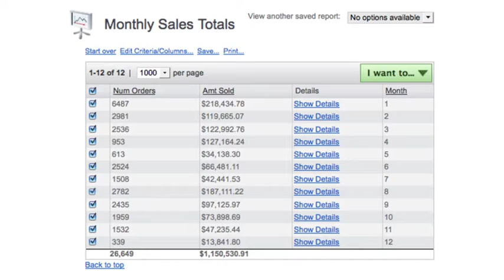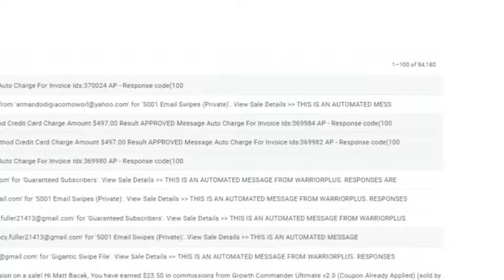Secret Email System - New Book Reveals How I Built A 7-Figure Online Business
Secret Email System - New Book Reveals How I Built A 7-Figure Online Business Using Nothing But Ethical Email Marketing To Drive Revenue, Sales and Commissions...

What is the Secret Email System?
The Secret Email System is a counterintuitive approach to creating an running an online business, specifically the freedom life-style business model, that allows you to build a sustainable and profitable long term business that gives you the freedom, fun and adventure.

We achieve this by creating a “business machine” that works for you 24/7 where your only job is to oversee the system, not to create products, services where you have to chase new clients or deliver to them.

And as a result…this free’s you up to live and enjoy your life while the business works for you – this is the Secret Email System.